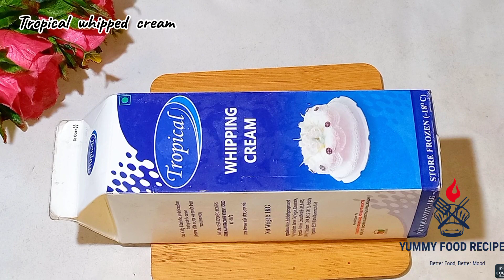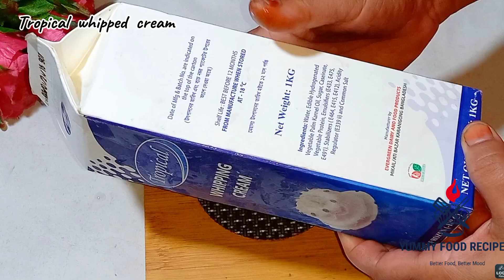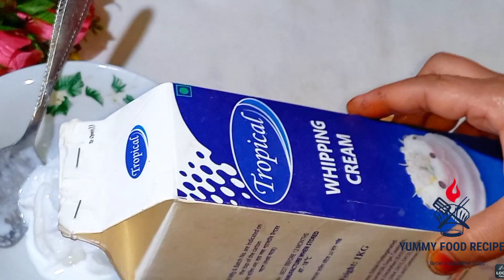প্রচন্ড গরমে ও গলে যায় না যেটা Tropical whipped cream 👍ক্রিম অনেকক্ষণ পর্যন্ত স্টিপ থাকবে...